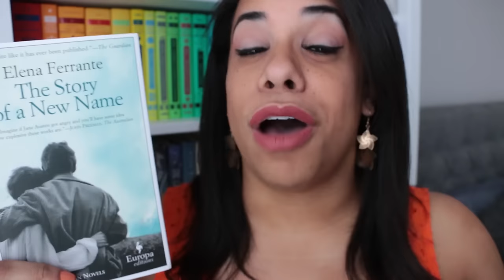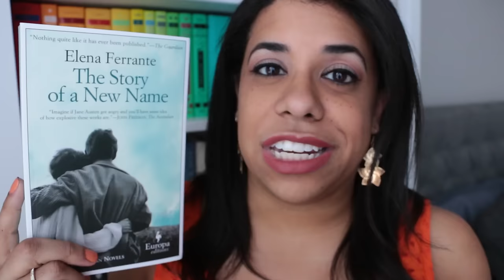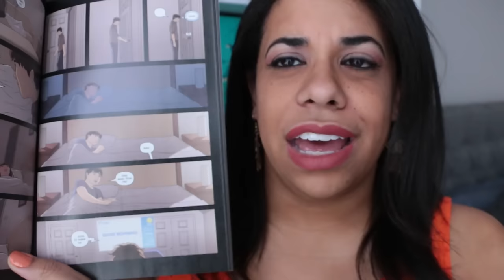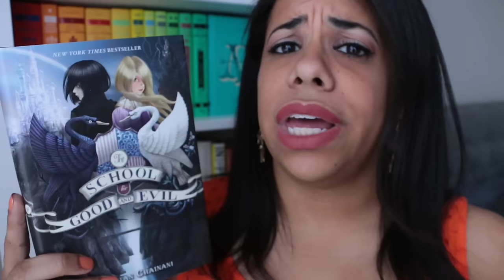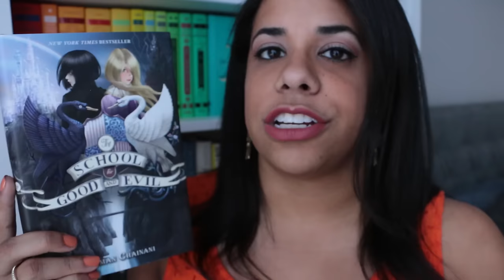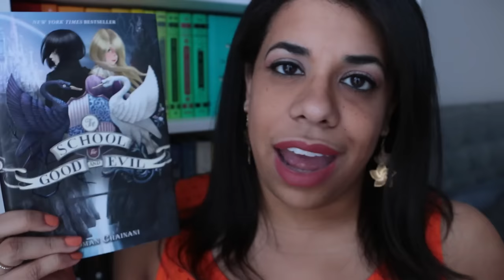books #10-12 (2016) - Story of a New Name, Alex + Ada, School for Good and Evil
[CC] The next 3 books I read and also the last 3 books I read because the hangover has been real.

BOOKS MENTIONED:

 0:10 - The Story of a New Name by Elena Ferrante

1:38 - Alex + Ada Volume 1 by Jonathan Luna and Sarah Vaughn

2:45 - The School for Good and Evil by Soman Chainani